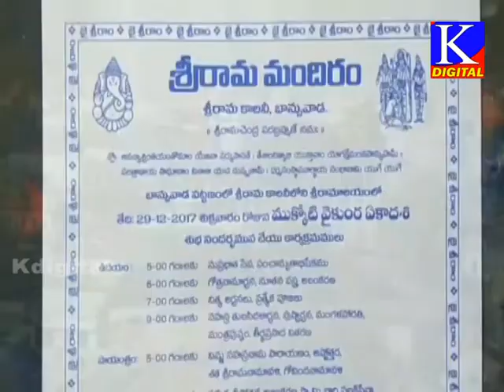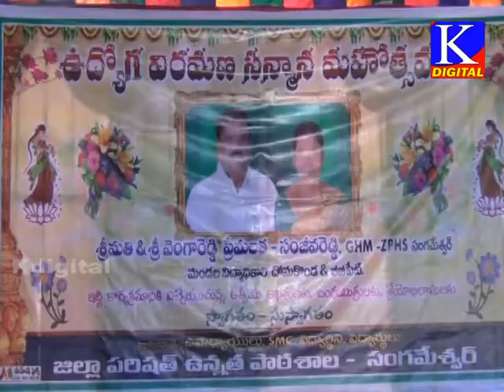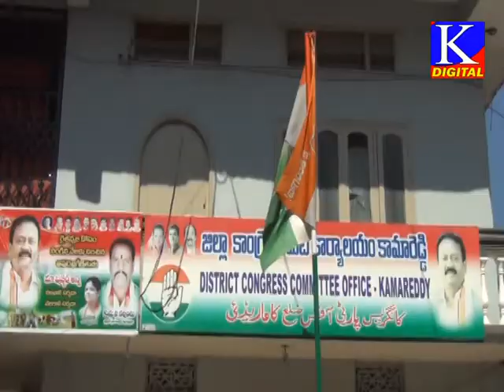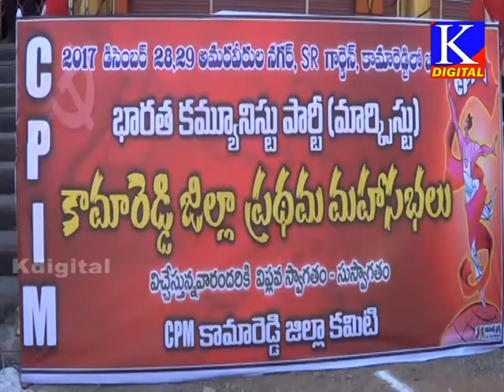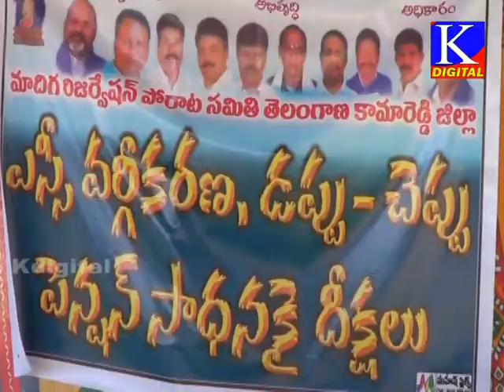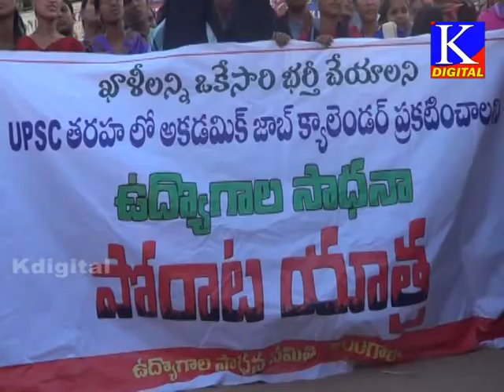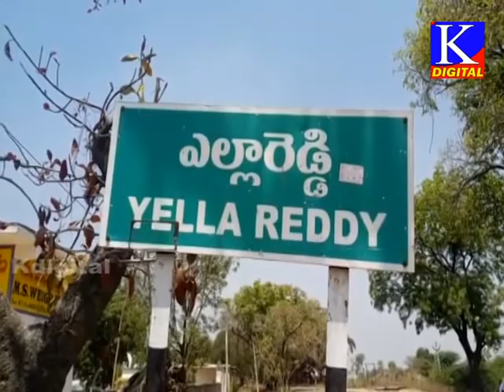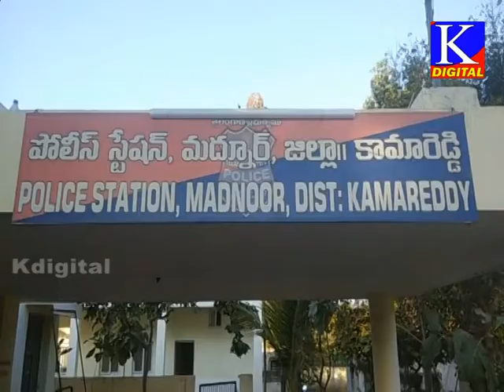Kdigitalkmr news 28-12-2017